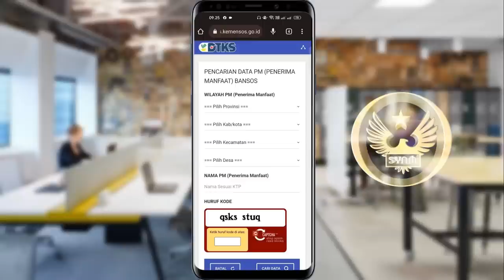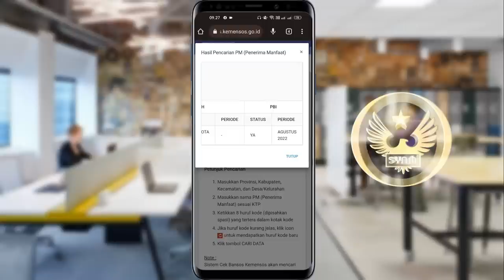Cara Cek Penerima Bansos BLT BBM September 2022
Harga BBM resmi sudah naik,dan pemerintah segera mengadakan bantuan langsung tunai ( BLT) kepada 20 juta lebih keluarga yang berhak menerima sebesar Rp 600.000,dan untuk mengetahui Apakah kita mendapatkan BLT BBM tersebut,kita bisa mengetahui melalui situ situs

Terimakasih